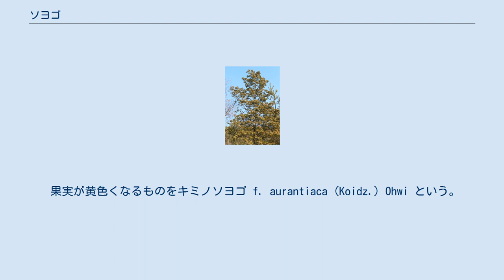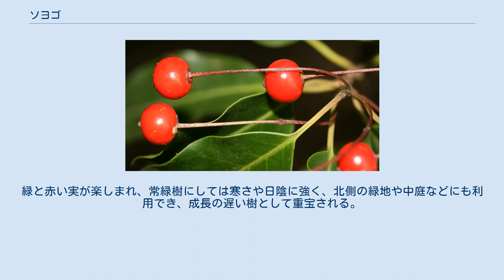ソヨゴ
ソヨゴ（戦、冬青、具柄冬青、学名：Ilex pedunculosa）は、モチノキ科モチノキ属の常緑小高木。
別名フクラシバ、ソヨギ、フクラモチ、ウチダシソヨゴ。
 和名ソヨゴは、風に戦（そよ）いで葉が特徴的な音を立てる様が由来とされ、「戦」と表記される。
常緑樹で冬でも葉が青々と茂っていることから「冬青」の表記も見られる。
「冬青」は常緑樹全般にあてはまることから、これを区別するために「具柄冬青」とも表記される。
中国植物名でも、具柄冬青（刻脈冬青）と表記される。
 フクラシバの別名は葉を加熱すると内部で気化した水蒸気が漏出することができず、葉が音をたてて膨らみ破裂することから「膨らし葉」が語源とされる。
 中国、台湾および日本の本州中部以西、四国、九州に自然分布する。
本州における分布の北限は新潟県と宮城県である。
山間部によく見られる。
 ソヨゴの赤く熟した果実 常緑の広葉樹で、樹高は生長すると5 - 10メートル (m) ほどになる。
株立ちで多く枝分かれをする樹形で、枝張りは0.7 mほど広り、枝は灰色。
葉は1 - 2センチメートル (cm) と長めの葉柄がある。
葉は互生し、葉身は卵状楕円形、やや革質、光沢があってのっぺりした外見を持つ。
表面は明るい緑で滑らか、裏面はやや白く中肋が突出する。
縁は滑らかだが波打つのが特徴。
 開花期は5 - 6月頃で雌雄異株。
雄花・雌花共に径4 mmほどの小さな白い花が咲き、はっきりした花柄がついて葉の付け根につく。
雌花は葉腋に1 - 3個付き、雄花は集散花序に多数まとまって咲く。
 果実は直径7 - 8 mmほどの球形の核果で、3 - 4 cmの果柄があってぶら下がってつき、はじめは緑色をしているが10 - 11月に赤く熟す。
雌株であっても、近くに雄株が無ければ結実しない。
モチノキやクロガネモチのように果実が多数密生することはない。
 根は浅く張るために、大きく成長すると台風などによって倒れやすい。
 果実が黄色くなるものをキミノソヨゴ f. aurantiaca (Koidz.) Ohwi という。
また、長野県には茎が這って根を出し、葉は細長くて鋸歯が出る変種があり、タカネソヨゴ var. senjoensis (Hayashi) Hara がある。
 日本にはモチノキ属のものが他にもあるが、多くは短い柄を持つ果実を密集してつける。
しかしクロソヨゴ H. sugeroki Maxim. はやはり長い柄を持つ果実をつけ、葉の形などもやや似ているが、葉に鋸歯があり、全体にやや小さい。
枝が黒っぽい。
 公園木や庭木として植栽されている。
シンボルツリーとするほか、生け垣や目隠しとして列をなして植えられる。
緑と赤い実が楽しまれ、常緑樹にしては寒さや日陰に強く、北側の緑地や中庭などにも利用でき、成長の遅い樹として重宝される。
 堅く緻密な材質ゆえにそろばんの珠や櫛の材料に使われる。
また手斧など工具の柄に使われることも多かったことから「具柄冬青」と書かれるようになった。
葉にタンニンが多く含まれていて、褐色の染料に利用されている。
他のモチノキ科と同じく樹皮から鳥もちが採れる。